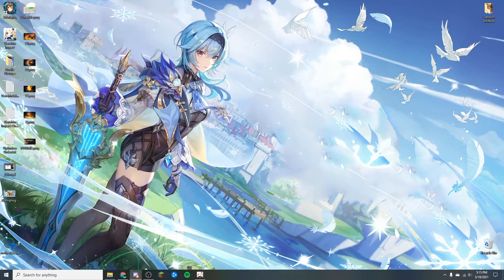YOU WONT BELEIVE WHO I PULLED | Genshin Impact Eula Summons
You wont believe trust me.